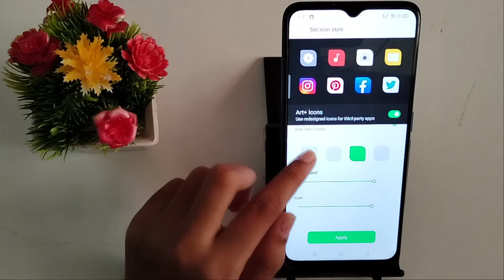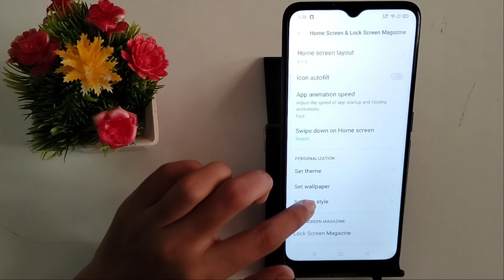How to change icon style in Oppo F9 | icon style set kaise kare, icon style setting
How to change icon style in Oppo F9 | icon style change kaise kare, icon style setting
How to set icon style in Oppo F9
icon style set kaise karen
how to set icon style
How to change icon style
how to change icon size
how to set icon size
icon size setting
how to customise icon size
how to customise icon style